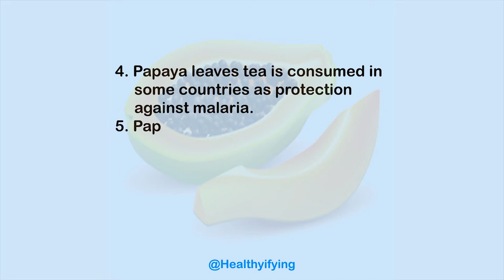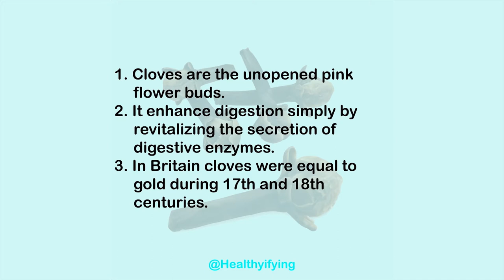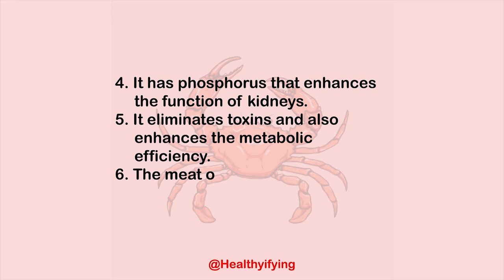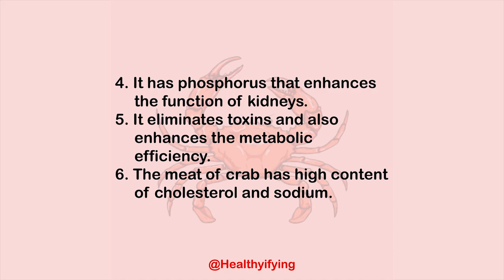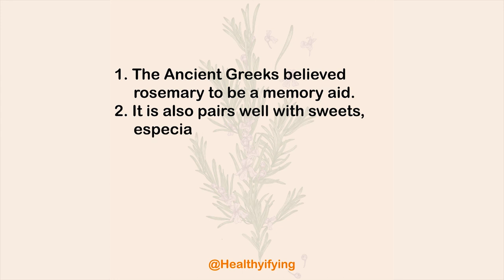Interesting food facts Part 4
Time Track :
0:00 - Intro
0:11 - Papaya
0:52 - Cloves
1:35 - onion
2:19 - crab
3:04 - Raisins
3:48 - Rosemary